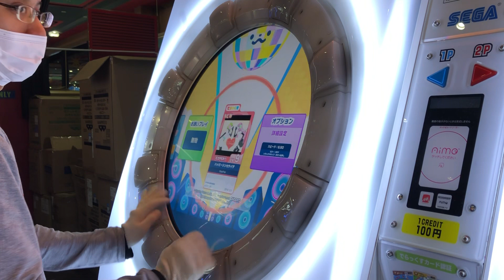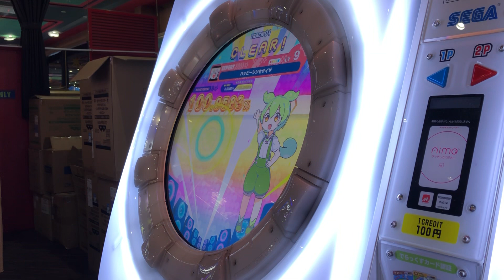【maimaiでらっくす】ハッピーシンセサイザ でらっくす EXPERT AP